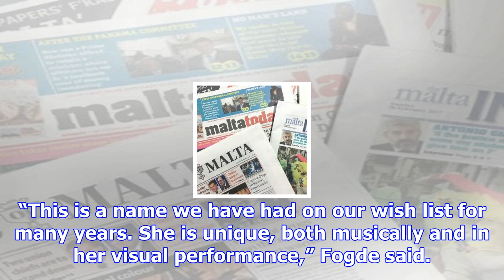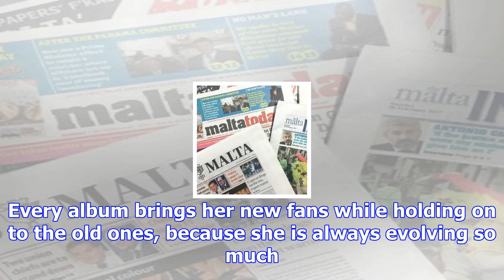Björk to headline denmark’s northside festival 25 years after aarhus debut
File photo: Frank Franklin II/AP/Ritzau Icelandic icon Björk will appear at the 2018 Northside festi...